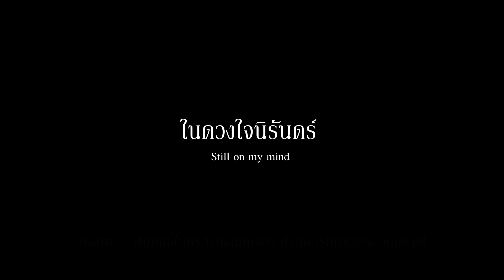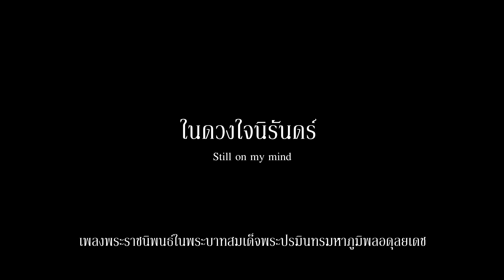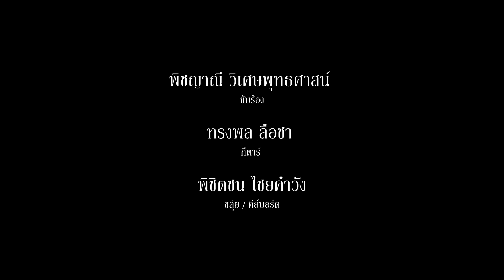ในดวงใจนิรันดร์ - Ft.The addict - เติ้ล ขลุ่ยไทย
เพลงพระราชนิพนธ์ของในหลวง ร.9 ของเราครับ

เพลงนี้ได้รับเกียรติจากพี่บังและน้องออม จากวง The Addict  มาดีไซน์จังหวะและเล่นด้วยกันครับ ทั้งสองท่านโชว์ฝีมืออย่างเต็มที่ในบทเพลงอันทรงคุณค่านี้ ขอเชิญรับชมและรับฟังครับ